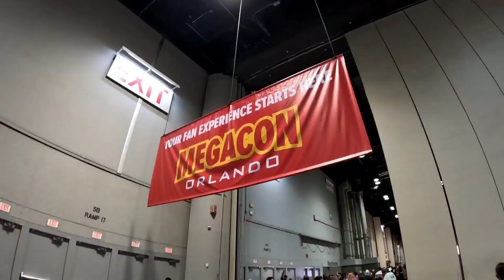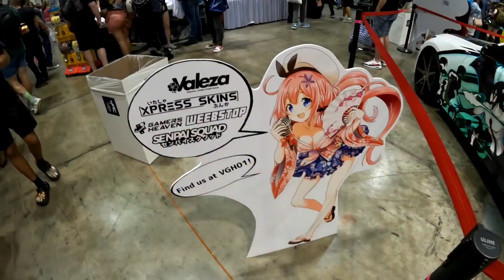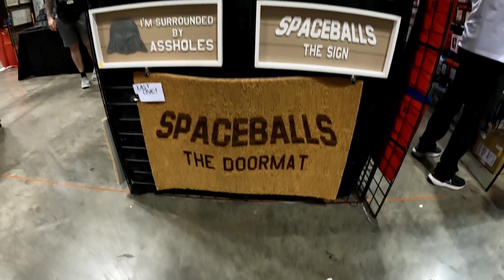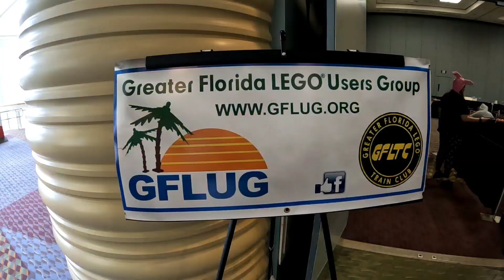MegaCon Orlando 2022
a walk around Megacon in orlando Florida